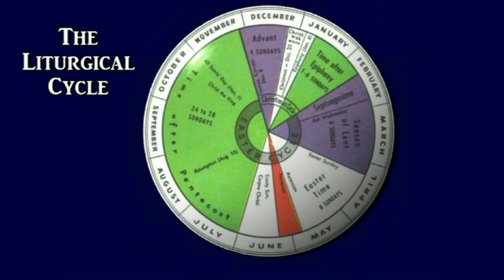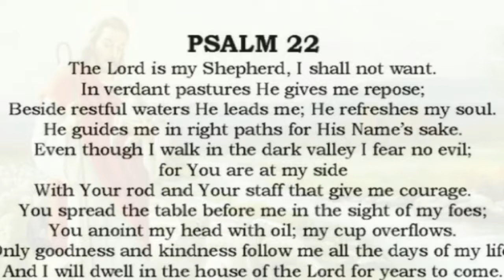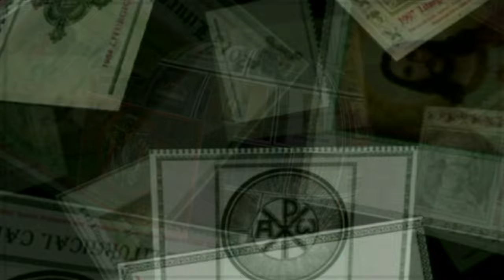From The Seraphim Company - The 2025 Liturgical Calendar